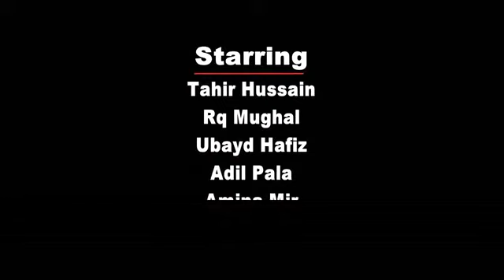Yaaara (new song)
It is a Kashmiri song